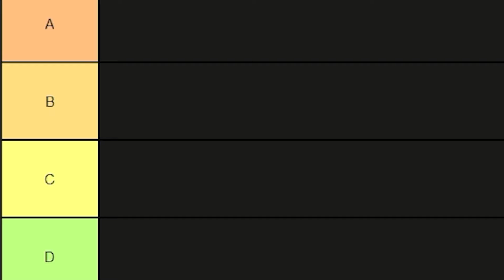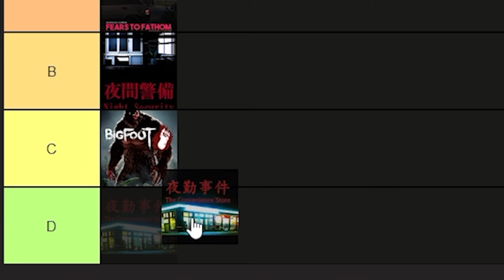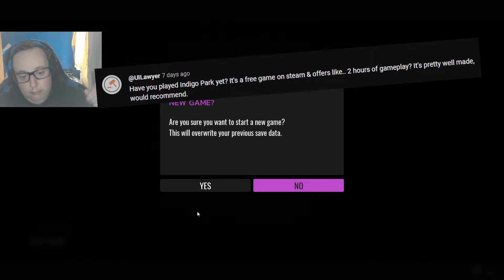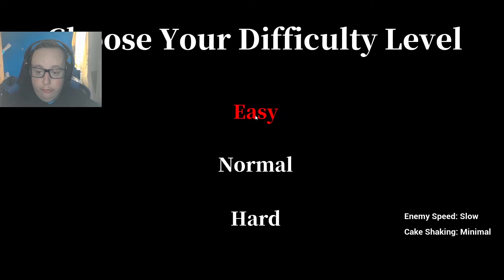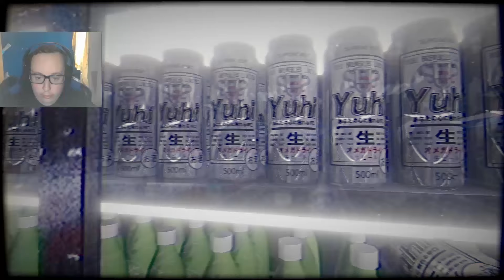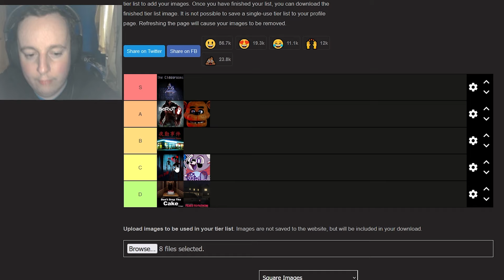EVERYTIME I GET SCARED.. THE HORROR GAME GETS SCARIER!!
Halloween Special!!

THe premise of the video is simple. I begin by ranking all the horror games in order from what i believe is the least scariest to the scariest. I play them in order from least to most scary. Everytime i get scared the horror game switches to an even scarier horror game!

In the video i play games like Fnaf, Fears to Fathom, Bigfoot and more!

Next week we return to the backrooms!